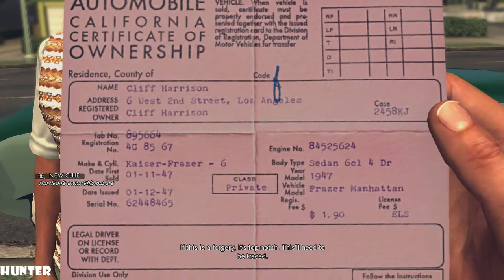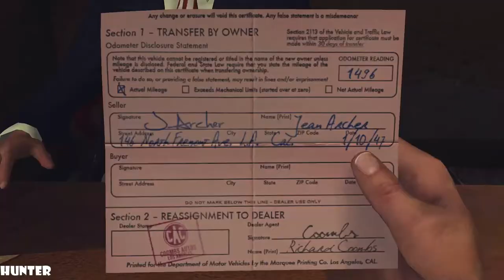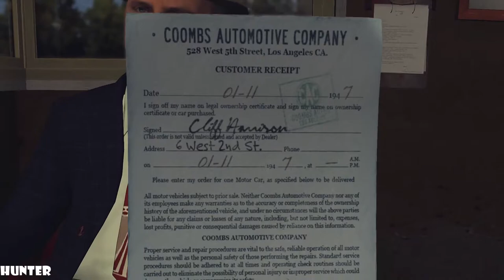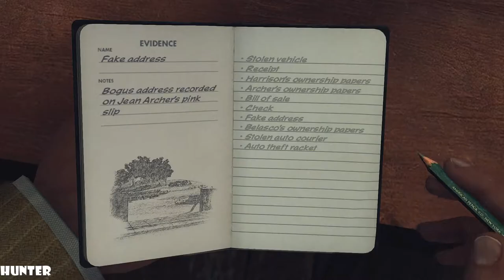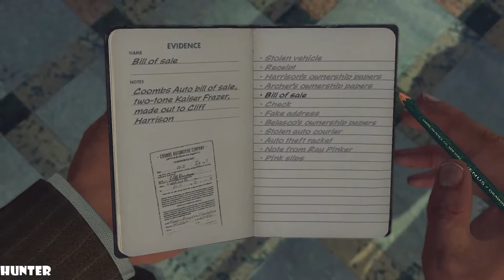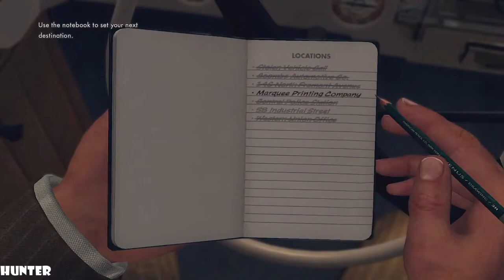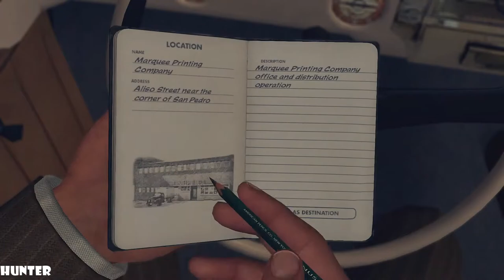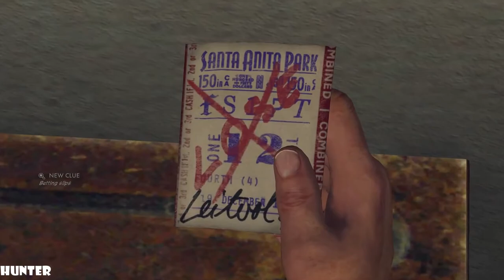LA NOIRE Gameplay Walkthrough Part 6 PC MAX OUT 1080p60fps